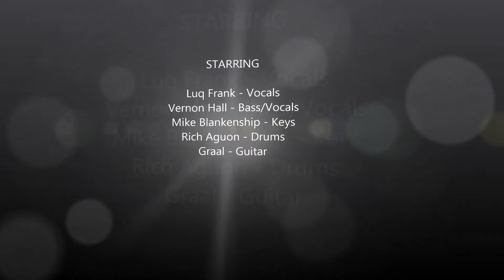Soul Mechanix - If You Need A Fix (written by Vernon Hall)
Featuring Luq Frank - Vocals, Mike Blankenship - Keys, Vernon Hall - Bass/ Vocals, Rich Aguon - Drums and Graal - Guitar